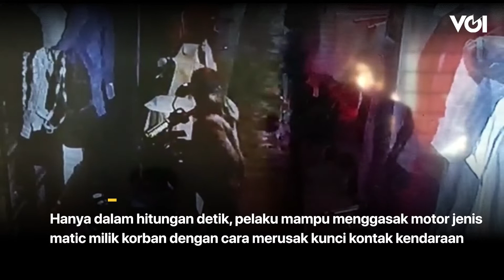Waspada, Begini Cara Pencurian Sepeda Motor Modus Ojek Online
Inilah aksi pencurian sepeda  motor yang terekam kamera CCTV. Peristiwa terjadi di rumah kontrakan warga di jalan Trikora Empat, Pasar Rebo, Jakarta Timur. Aksi pelaku mengenakan atribut ojek online agar tak dicurigai. Pelaku memanfaatkan kondisi kontrakan yang tengah sepi pada saat para penghuni masih tertidur lelap. Hanya dalam hitungan detik, pelaku mampu menggasak motor jenis matic milik korban dengan cara merusak kunci kontak kendaraan. Korban telah melaporkan ke petugas kepolisian sektor Pasar Rebo, Jakarta Timur. Diketahui kawasan tersebut merupakan salah satu titik rawan terjadinya aksi pencurian sepeda motor.